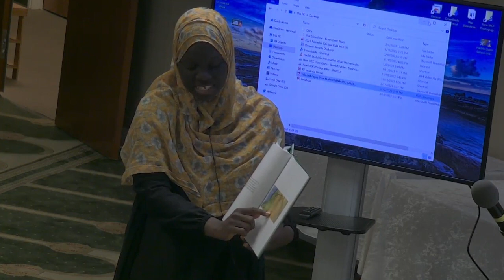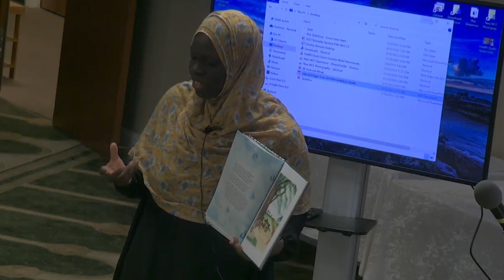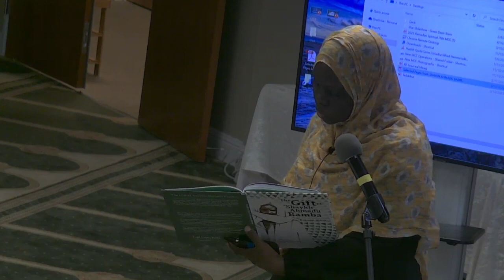Ahmadu Bamba: Sage of Senegal | Ustadha Rukayat Yakub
Ustadha Rukayat reads a story about the life of a sage who transformed his society and lands beyond.

This interactive book reading session was delivered at the Muslim Community Center - East Bay (MCC East Bay) in Pleasanton, California on Sunday, March 12, 2023.

Rukayat Yakub is an author, educator, trainer, and professional coach. She has expertise in educational theory, curriculum design, pedagogy, race studies, Islamic education, and ethical wealth redistribution.

She holds a BS in Optical Management and an Association Montessori Internationale (AMI) Certification in Elementary Education. She also has classical training in Islamic sciences from teachers in Mauritania, Morocco, Spain, the US, and the UK.

She co-founded the African-American Healing and Ancestral Development Collective (AHAD) and is the founder of Light Legacy Books. Rukayat is an instructor at Ribaat Academic Institute working on an MA in Islamic Education.

She is the author of the award-winning activity book Ahmadu Bamba: Sage of Senegal. In 2020 she expanded Light Legacy Books into the delivery of online children’s classes.

Rukayat embraces the spiritual journey that motherhood provides. So much of the work she does and the materials she has developed stem from conversations with her children and her desire to share her insights with them and with children across the globe.

About the Book "Ahmadu Bamba: Sage of Senegal"
Color your way through history! This coloring book introduces the life of a sage who transformed his society and lands beyond, with a spin--it teaches history! Shaykh Ahmadu Bamba was born in what is now modern-day Senegal and lived during the French occupation of his land. Through coloring and a variety of activities, you can chart Shaykh Bamba's life and learn about some of his many great achievements. Features geography lessons, word searches, mazes, connect-the-dots, a glossary, and answer keys.

Reviews:
Alhamdulillah! This book and those of its kind are long overdue. The illustrations and abundance of information are a great resource for parents and educators, especially those who homeschool like myself. The content of this book is beneficial for children of all ages. From this book alone, Shaykh Ahmadu has become a part of my family. I look forward to engaging in more of these beautiful stories with my children as this series continues.
Umm Adam Home Educator

This coloring storybook is like a do-it-yourself graphic novel: children can add their own chromatic touch to the captivating story of the life of Shaykh Ahmadu Bamba. It highlights the Senegalese scholar's dedication to his faith and service to humanity, which made him one of the most inspiring Muslim leaders in history.
Kori Majeed, Homeschooling Mom